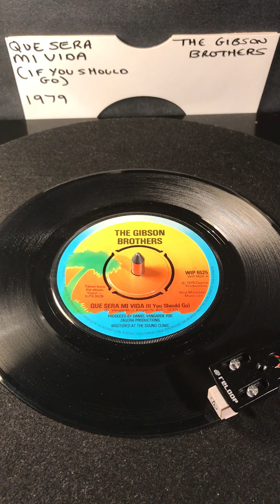The Gibson Brothers- Que Sera Mi Vida ( If You Should Go ) Vinyl 45 From 1979 .